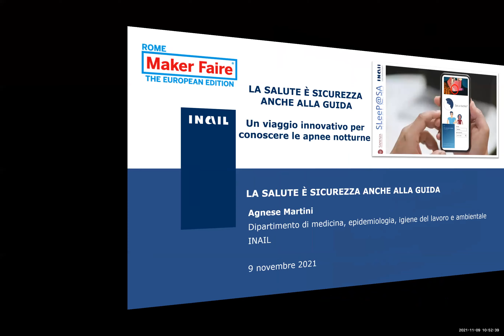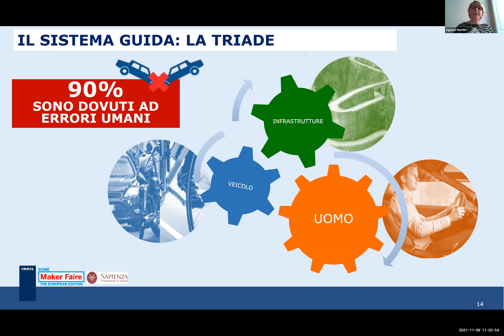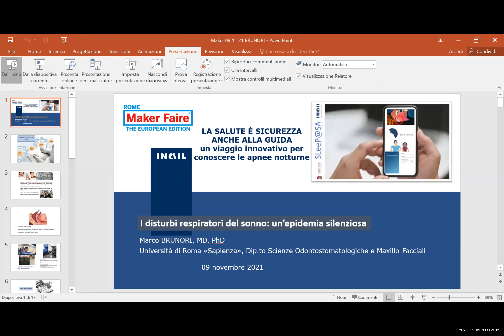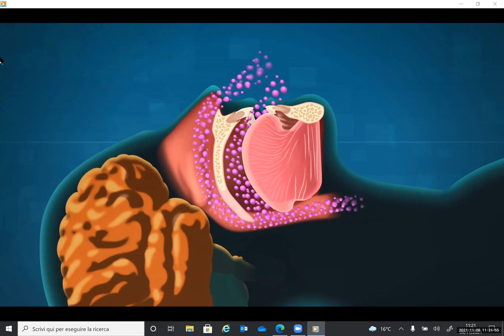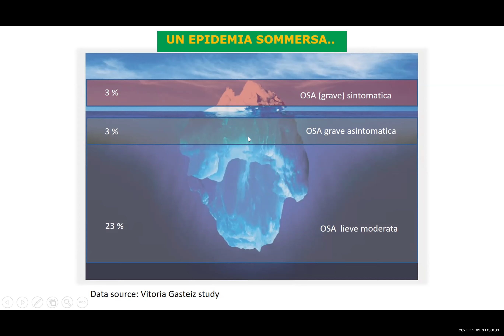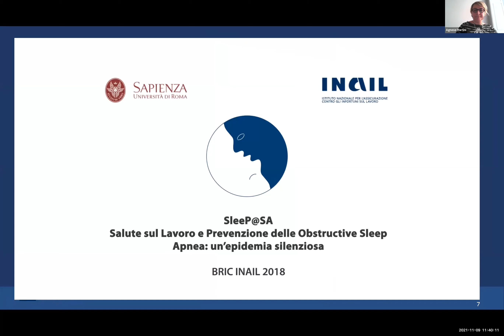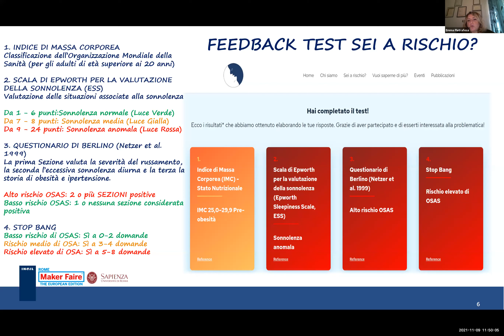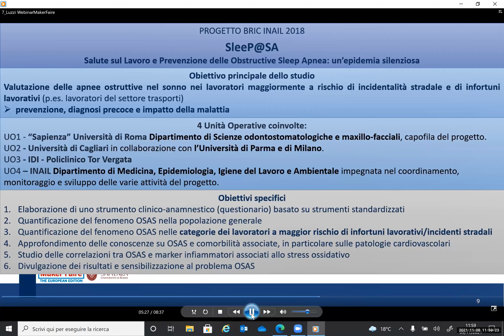LA SALUTE È SICUREZZA ANCHE ALLA GUIDA UN VIAGGIO INNOVATIVO PER CONOSCERE LE APNEE NOTTURNE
Inail - Gli incidentistradali ancora oggi rappresentano una delle principali cause di infortuni, invalidità permanenti e perdite di vite umane. Circa il 90% degli incidenti stradali è causato da cattive abitudini, distrazioni ed errori umani. Lo stato di salute o l’eventuale presenza di patologie acute o croniche possono modificare e ledere la performance della guida. Un esempio ancora poco conosciuto è costituito dalla sindrome delle apneenotturne che rappresenta la più frequente causa medica di eccessiva sonnolenza diurna, fattore determinante gli incidenti stradali.
Il webinar offre un percorso innovativo e partecipativo per una diversa esperienza di formazione: verrà presentato SLeeP@SA, il progetto BRIC Inail 2018 in collaborazione con Sapienza Università di Roma, finalizzato anche allo sviluppo di un percorso formativo/informativo sui disturbi respiratori del sonno, attraverso metodologie innovative di partecipazione attiva e apprendimento con l’uso di strumenti multimediali. L’applicazione mobile di auto valutazione per conoscere se si è a rischio di OSAS, include alcune informazioni testuali e video 2D e 3D e una serie di attività interattive in realtà aumentata e un quiz gamificato sviluppati anche con la finalità di restituire un immediato feedback informativo e di orientamento al singolo utente.